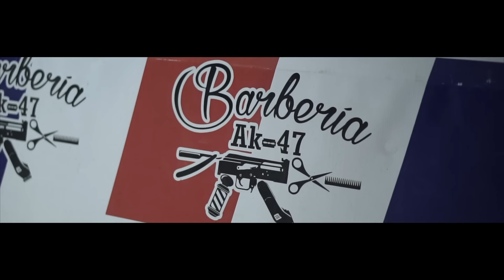Pablo Chill-E - Freestyle (Chilean Remix)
Dirección: Fost Visual
Co-producción: ShishiGang
Producción musical: VH El Virus

Una realización de
Shishi Gang Records®2018